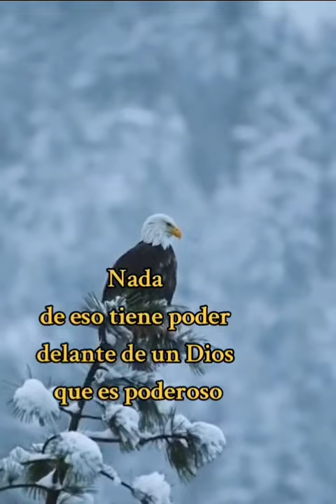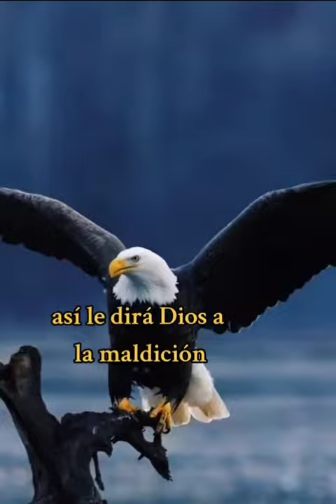Reflexión de la vida del cerumano